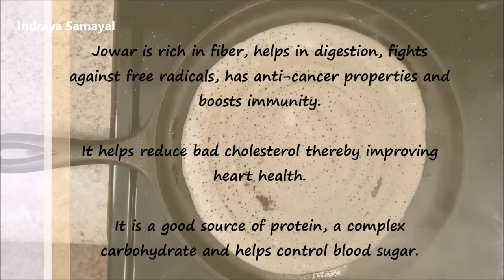Chola Dosai | சோள தோசை | Jowar Dosa | Sorgum Dosa | Indraya Samayal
Chola Dosai is a healthy tiffin recipe that is packed with protein, fiber, minerals and complex carbs.